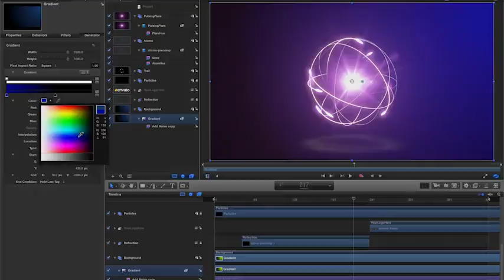Atomic Motion Logo - Apple Motion - Videohive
No 3rd party plugins required – Motion 5 and above compatible – HD 1920×1080, 30P – Broadcast Quality, ProResHQ pre rendered animation – Help file included Please note that this project probably won’t look good on bright background because of all lightning effects. You can of course adjust the background colors according to your need, but it is good idea to keep them darker for best result.